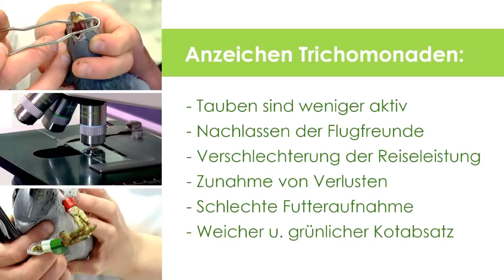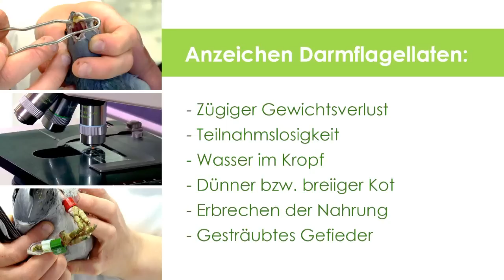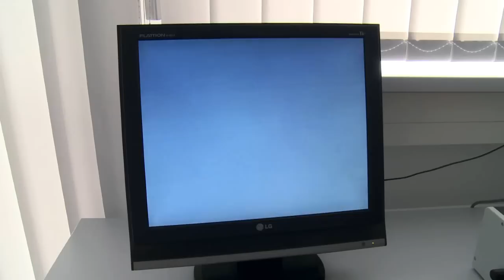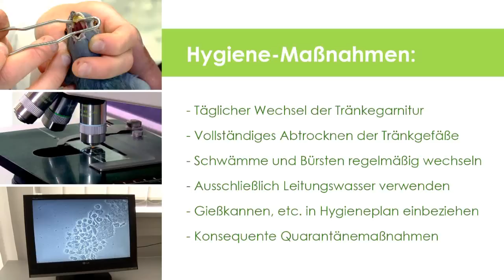Flagellaten - Gesundheitsvideo der Taubenklinik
Flagellaten